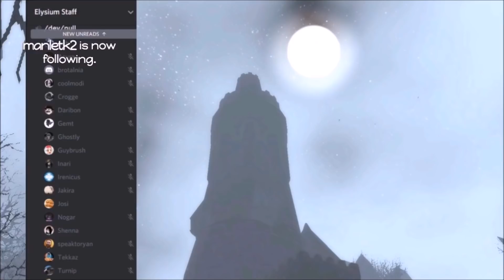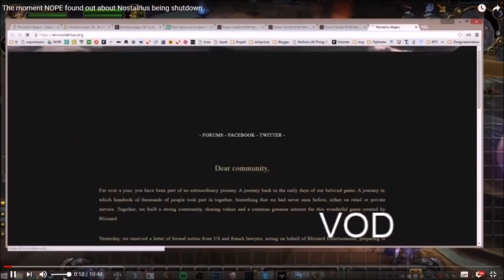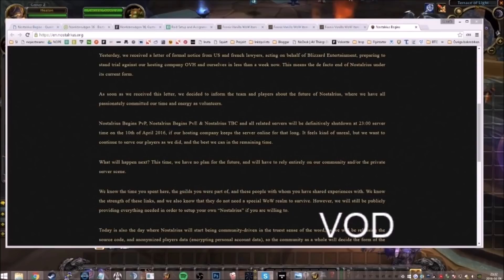Monkeynews Clips 9 - R.I.P Elysium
Chase & Status - Tribes
Skepta - Shutdown
Flava D - Home VIP